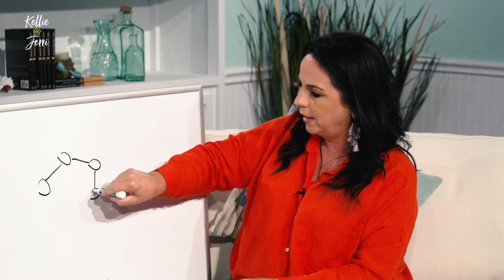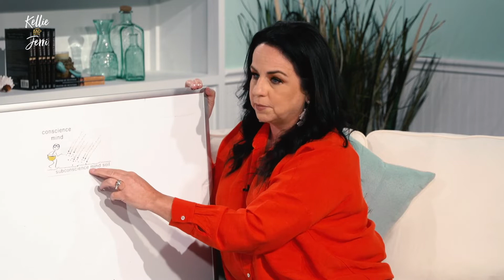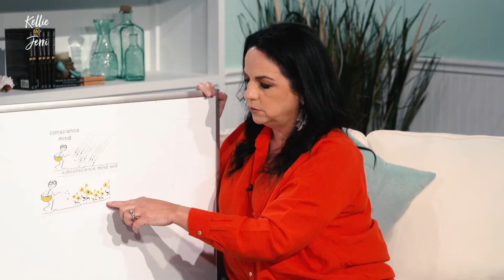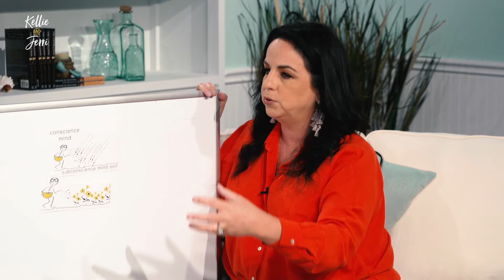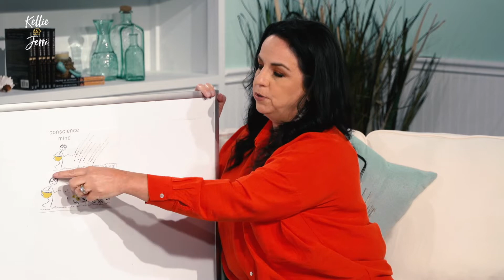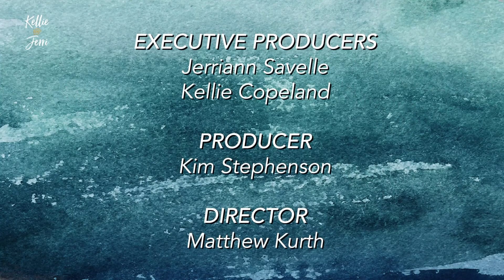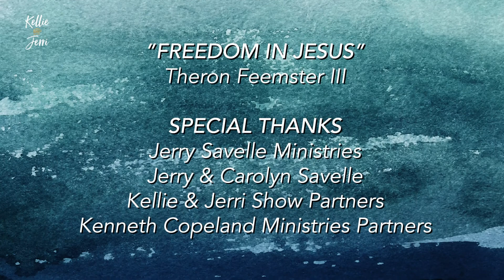Ep. 59 | Breaking Out Of Negative Cycles (Part 2) | Feat. Carla Shellis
We are the ones who are in charge of who & what is around us. In part two of her discussion on cycles, Carla Shellis & the girls break down the steps we can take to change our lives for the better. Don't let wrong thinking take control of your life!